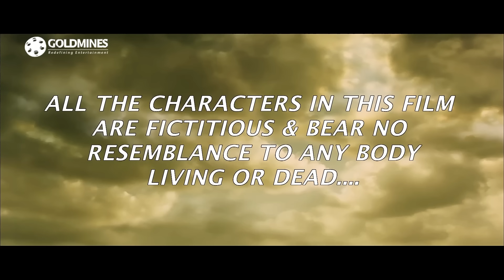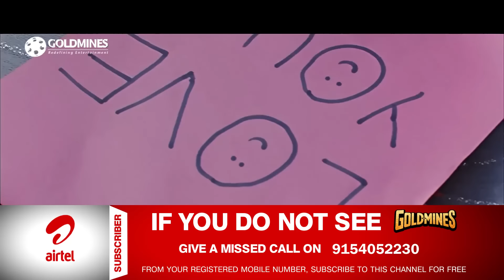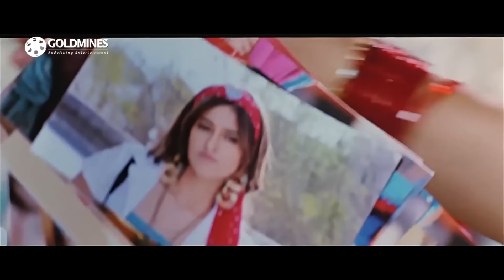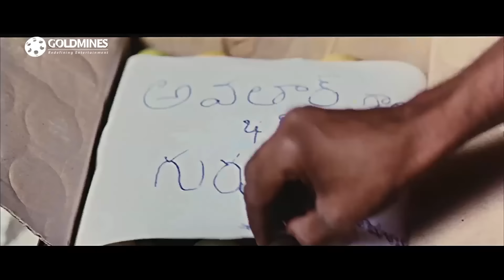जूनियर एनटीआर की जबरदस्त एक्शन हिंदी डब्ड मूवी l एक था सोल्जर lइलियाना डिक्रूज l Ek tha Soldier (HD)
Aishwarya is on a road trip without her fathers permission. Unknown to her she has a diamond known as "jwalamukhi". Few bad guys from Egypt are after Aishwarya and the jwalamukhi as both of them are the key to destroying India. Between comes Shakti a guide for Aishwarya and co, he tries to earn money from Aishwarya for every small thing. We come to know that Shakti Swaroop is an under cover secret agent protecting Aishwarya. Watch the rest of the movie to know how Shakti stops Egyptians from destroying India.

Movie :- Ek Tha Soldier (Shakti)
Starcast :- Jr. NTR, Ileana D'Cruz,, Nassar, Vidyut Jammwal
Directed By :- Meher Ramesh